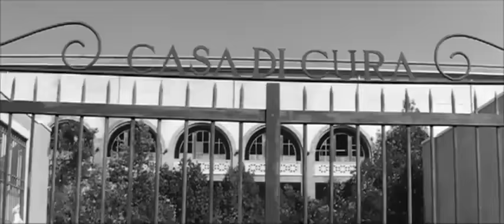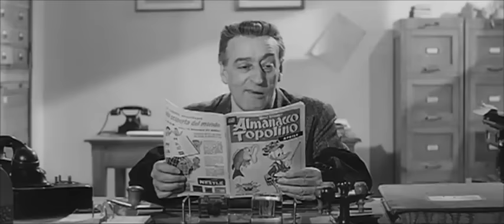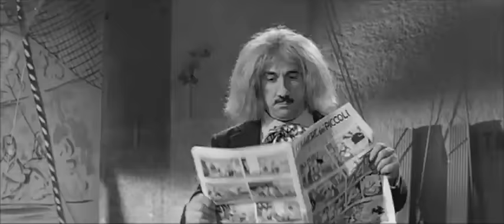Totò, Peppino e le Fanatiche | Commedia | Film Completo in Italiano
Regia: Mario Mattoli
Sceneggiatura: Agenore Incrocci, Ruggero Maccari
Stars: Totò, Peppino De Filippo, Johnny Dorelli, Alessandra Panaro
(1958)

Due giovani finiscono in manicomio perché perseguitati dai familiari. Quando il direttore ascolta il racconto dei loro guai, i due riescono finalmente a dimostrare la propria sanità mentale e a essere dimessi.